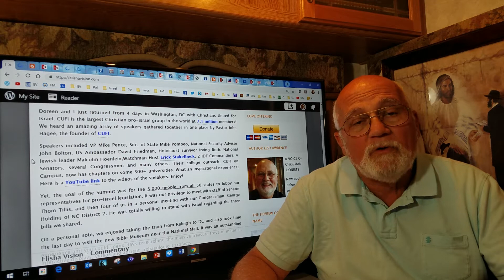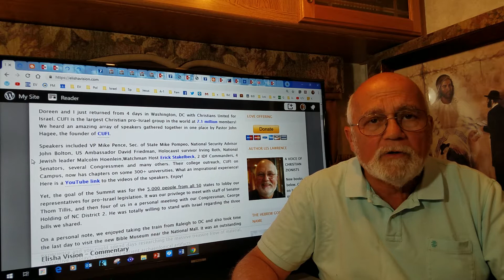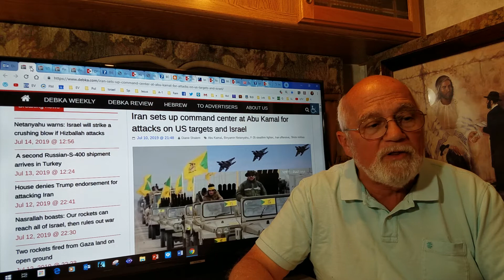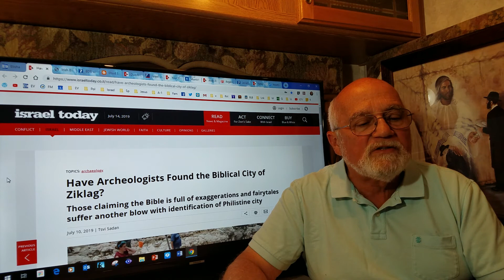07-14-2019 Issachar Forum